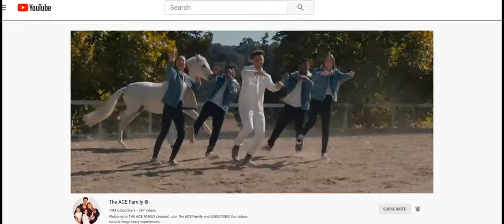Austin McBroom vs. Bryce Hall | YouTube vs TikTok | (Fight Trailer)